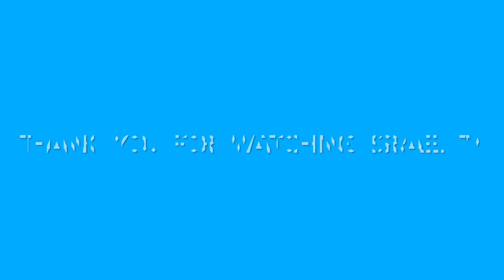EPISODE ONE STUDLEY PARK